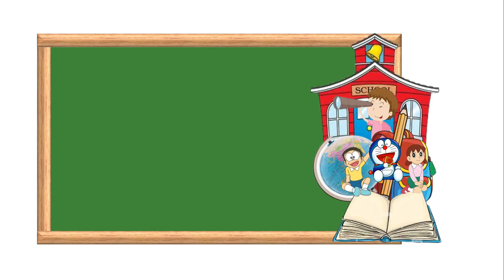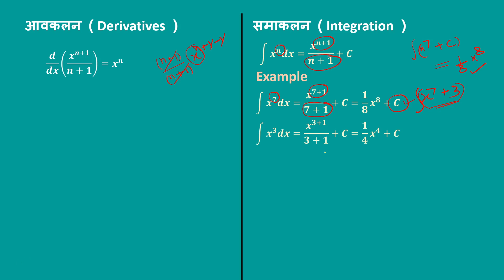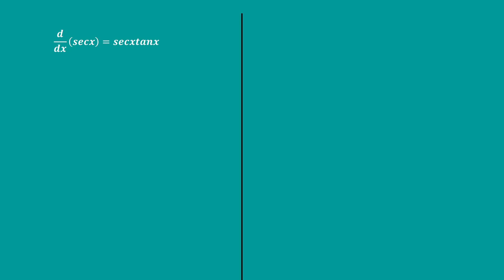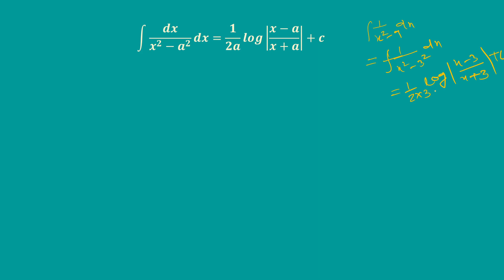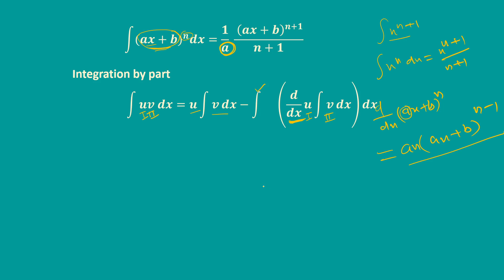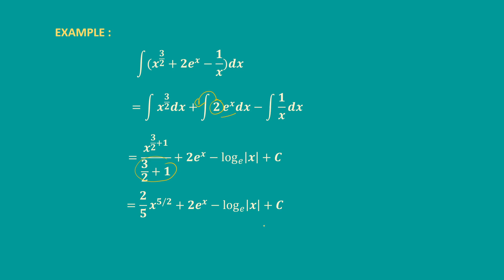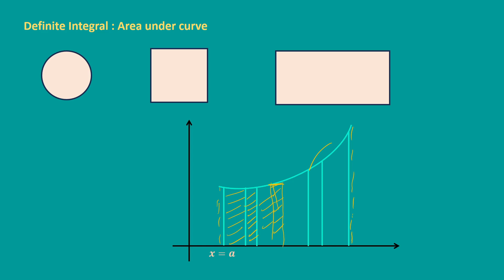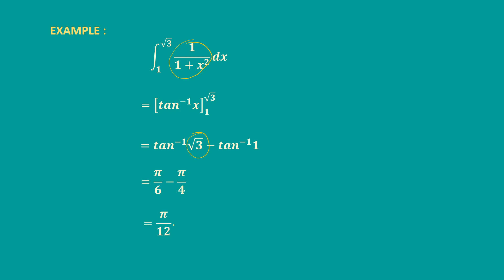Kinematics |04| Integration Basic Maths class 11| समाकलन | Integration for Physics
In this video, we will be looking at the integration of basic maths concepts to solve kinematics problems. We will be using the product, sum, difference and quotient rules. We will also be looking at basic algebraic techniques to help us solve problems.